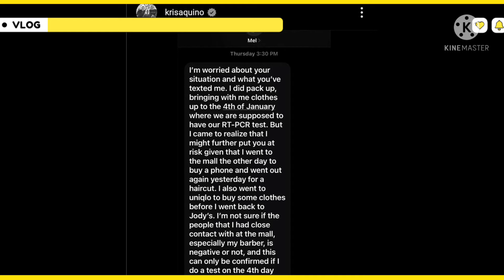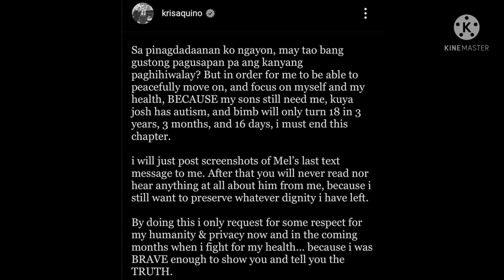KRIS AQUINO REVEALS BREAK UP WITH FIANCE MEL SARMIENTO